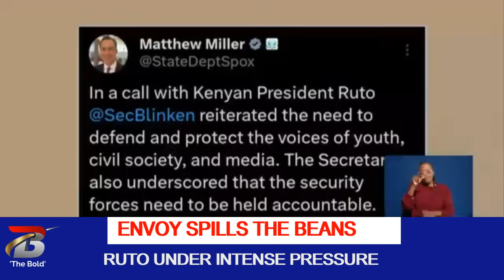SHAKEN! Ruto Upbeat over EXPLOSIVE Remarks by US-SPY moments after Statehouse Meeting